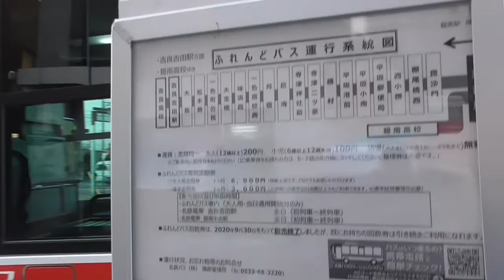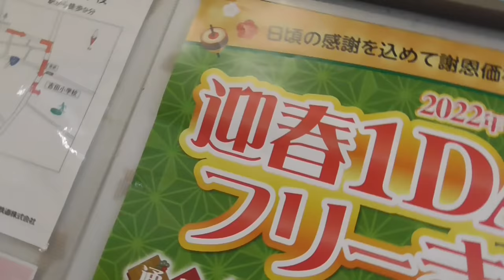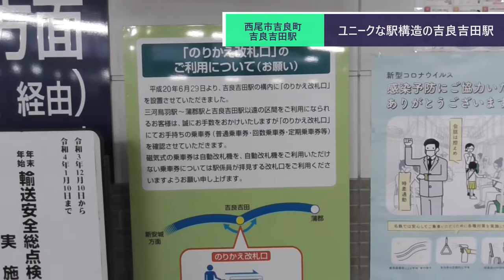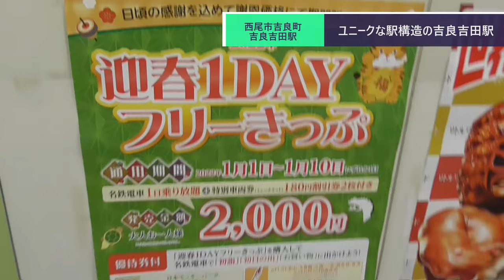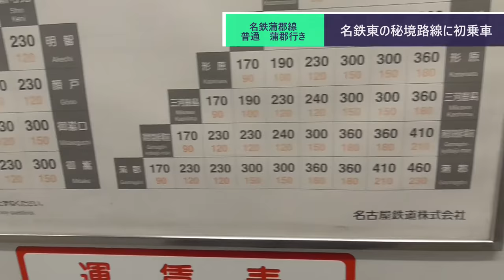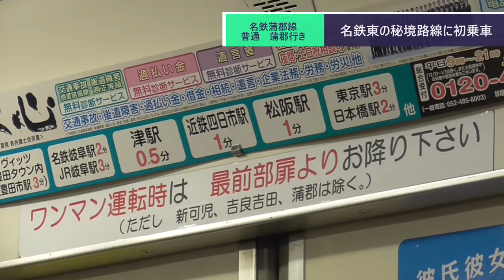ST090-11 駅構造がユニークな吉良吉田駅で東の秘境路線・蒲郡線へ乗り換え【名鉄ターミナル完全制覇の旅】